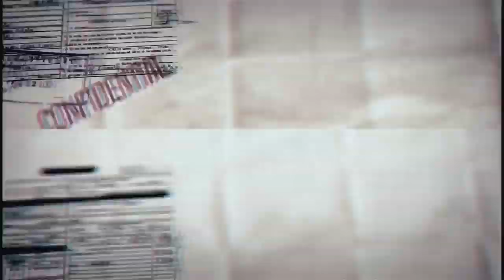SCP基金會 SCP-066 埃里克的玩具 Eric’s toy (中文)